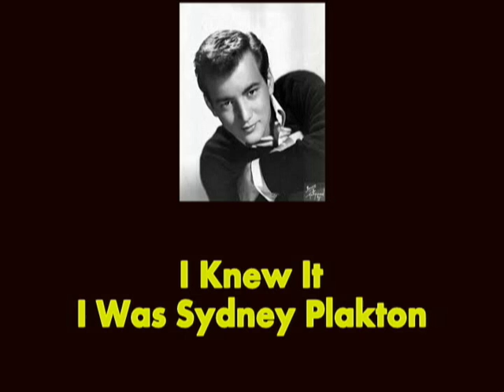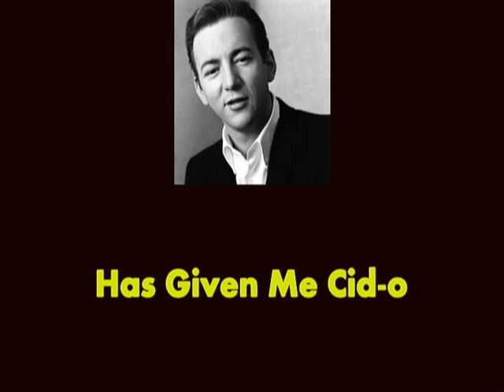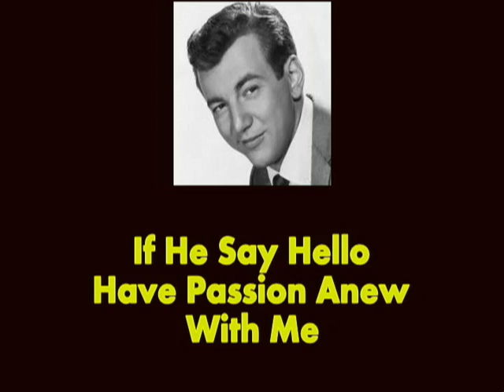Mack The Knife BACKWARDS with Lyrics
Music video by Bobby Darin performing Mack The Knife (Backwards Video). (P) 2014  The copyright in this audiovisual recording is owned by (C) 2010 Excalibur Recordings

This interpretation of Bobby Darin's Mack The Knife played backwards is art.  I hope you find it interesting and fun.  NO SECRET MESSAGE